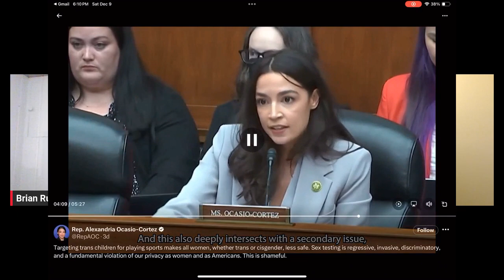Go F**k Yourself - Episode 67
Three ivy league university presidents display their hatred for Jews in front of congress.

Elon Musk tells Bob Iger and the rest of the wealthy elites to go F themselves.

The Daily Wire releases their first feature length comedy film Lady Ballers.

Is this the end of Nikki Haley? YES!

AOC is the subject of this weeks Come On Man segment of the day.